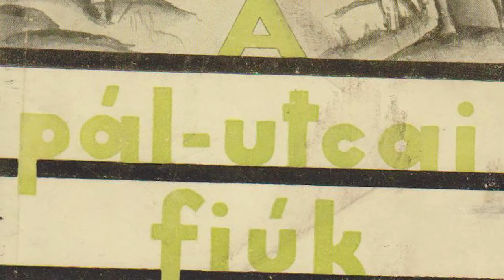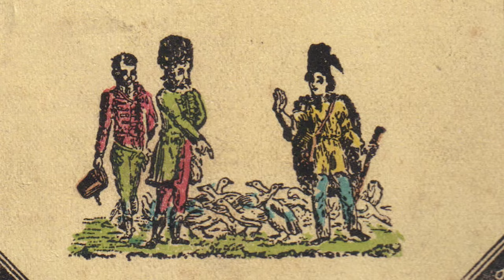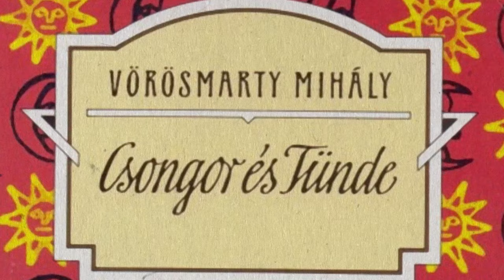Kötelező olvasmányok - szuperröviden! | Az okos az új szexi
Gyakorta hangoztatják, hogy a kötelező olvasmány az unalom szinonímája, és ezt elég az Aranyember bevezetőjében a Vaskapu és a Duna folyásának hosszú és nagyon érzékletes leírásával aláhúzni.

Pedig a szépirodalom olvasás és az irodalomtanítás sem az unalomról kéne, hogy szóljon, hiszen nem valami elvont műveltség átadása a cél, hanem ezeken keresztül kaphatjuk a legmélyebb tudást arról, hogyan működik az ember, s közben nyelvi, történelmi, esztétikai ismereteink is gyarapodnak.

Az okos az új szexi legújabb része, amely egy olvasónapló megírásához ugyan kevés, de ennél rövidebb ismertetőt 8 évfolyam összes kötelező olvasmányának legfontosabb momentumairól sehol nem kaptok.

Készítette: Muchichka László, Bárdi Bálint, Rádler Gábor